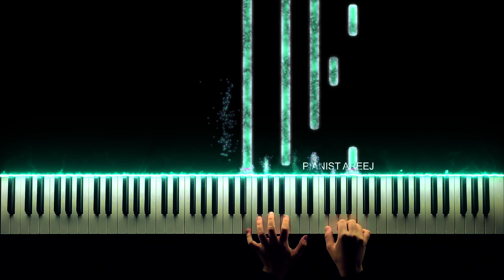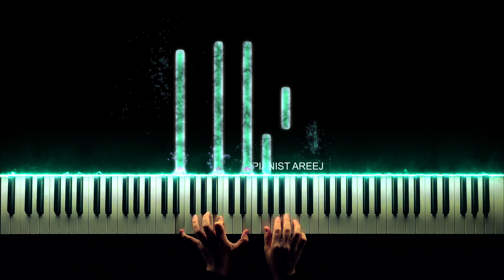موسيقى عزف بيانو مسلسل اصطدام | Çarpışma piano cover + tutorial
لا تنسوا الإشتراك في قناتي ليصلكم المقاطع الجديدة 😍🎵